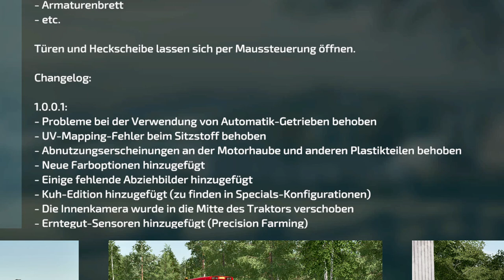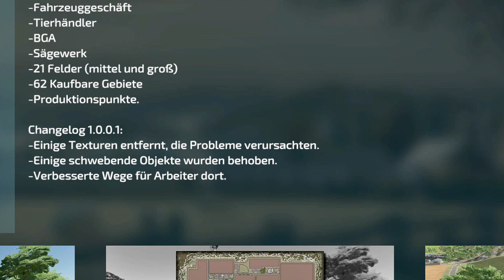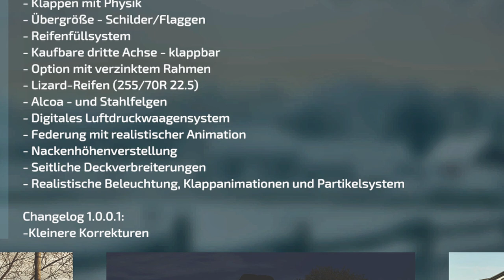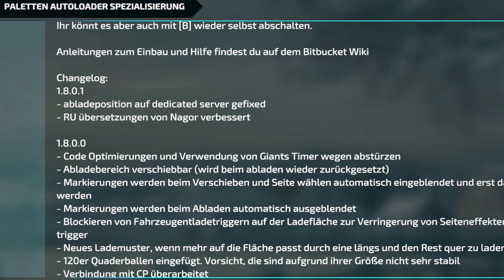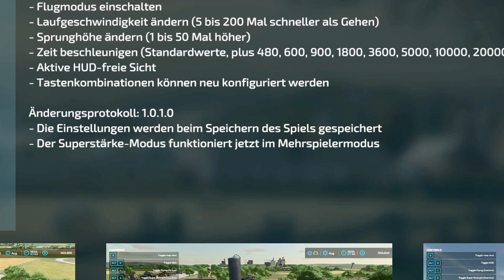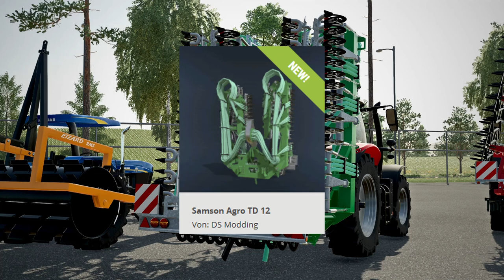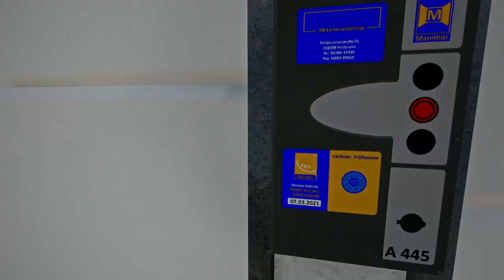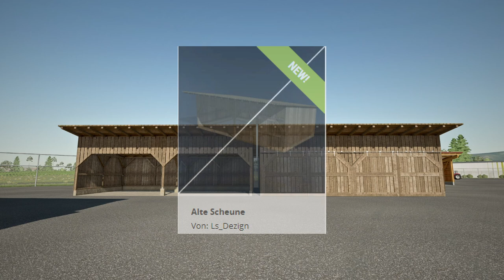LS22/FS22 - 25 Neue Mods - 14 Updates - Modhub - Viehtransporter Pack - New Holland S 30 Süd-Amerika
Mod des Tages: Lizard Versorgungstanks